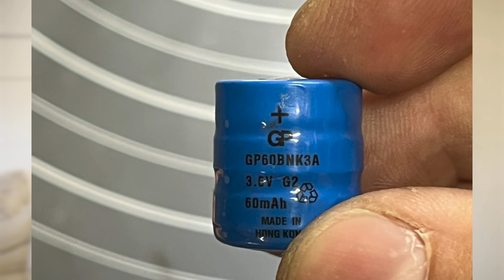Dzienniki Festiwalowe #0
Do festiwalu zostało już trzy miesiące, ruszamy z serią filmów która ma wam zaprezentować nasze zmagania ze sprzętem retro.
Mam nadzieję że wspólnie uda się rozwiązać wszystkie problemy techniczne , i cieszyć się na festiwalu doskonale działającymi eksponatami.

13-15 Września 2024 Festiwal Komputerów, Gier i Konsol - RetroSfera vol. 6